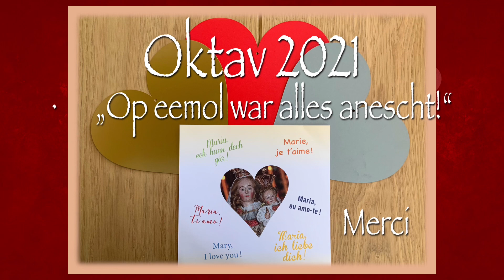Feierliche Eröffnung der Oktave 2021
Programm der Muttergottesoktave 2021
Plötzlich war alles anders…